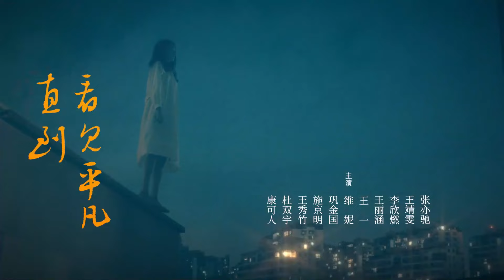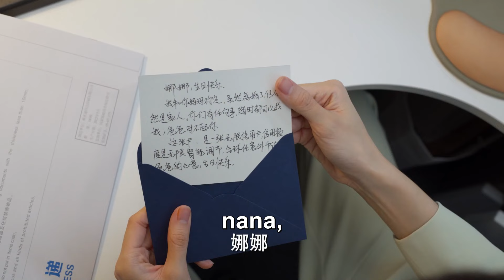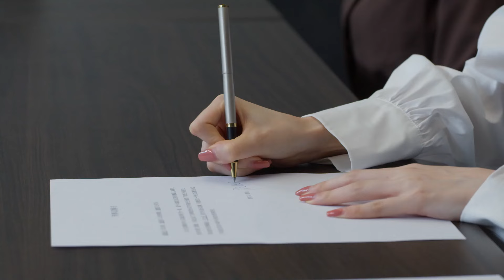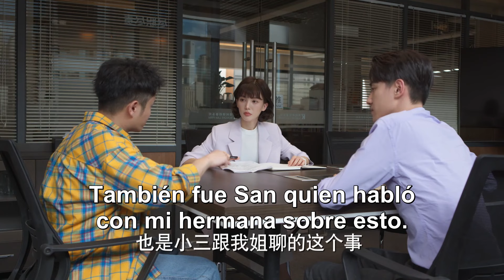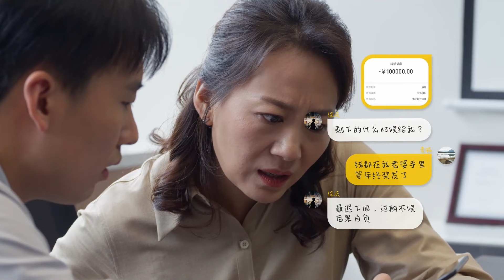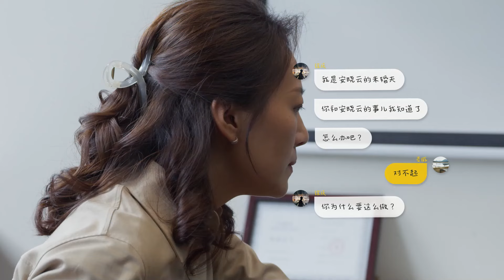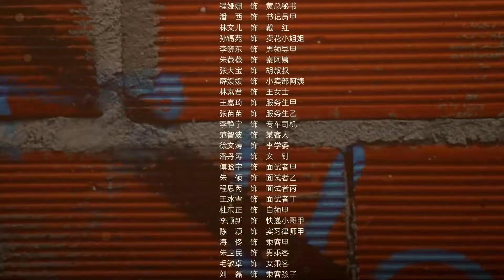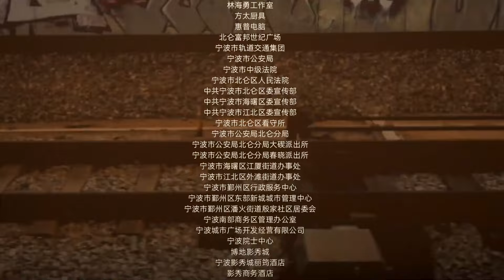【ESP SUB】EP 33丨El Camino Hacia lo Ordinario丨The Road to Ordinary丨平凡之路丨Guo Qi Lin, Gina Jin, Zhu Zhu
🙌 Es una historia inspiradora. Un grupo de jóvenes que acaban de iniciar su carrera crece codo con codo y finalmente se superan a sí mismo con su firme convicción aprendiendo unos de otros. Al final, no sólo dan un salto en su capacidad de trabajo, sino que también vuelven a aprender los múltiples significados de la vida ordinaria.

【ESP SUB】El Camino Hacia lo Ordinario丨The Road to Ordinary丨平凡之路丨Guo Qi Lin, Gina Jin, Zhu Zhu
【Lista de Actores】Guo Qi Lin, Gina Jin, Zhu Zhu
【Episodios】36